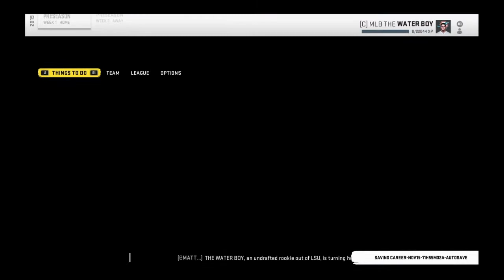What If Water Boy Played In The NFL